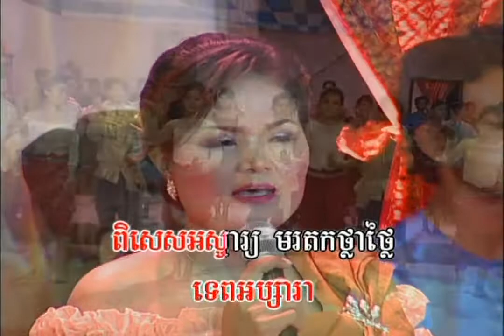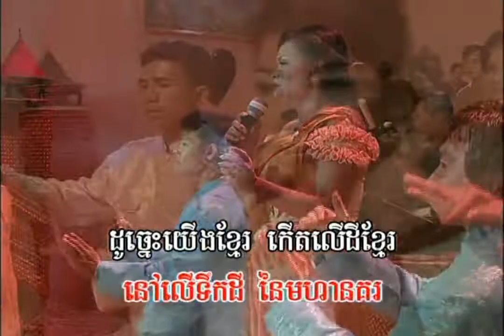ទេពអប្សរា / ភ្លេងសុទ្ធ / សុខ សុខុម | សម្រាប់ច្រៀង / Sok Sokhom / Tep Apsara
និពន្ធទំនុកច្រៀង៖ បទពីដើម |  ប្រគុំជាចង្វាក់៖ ភ្លេងប្រពៃណី